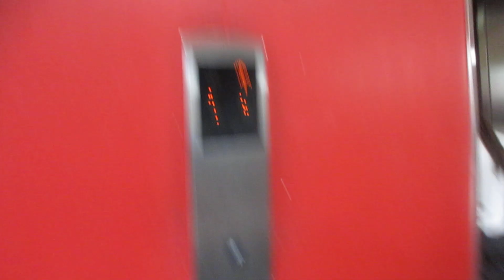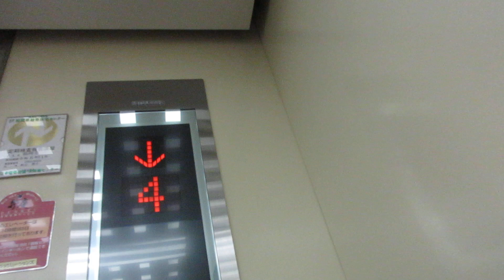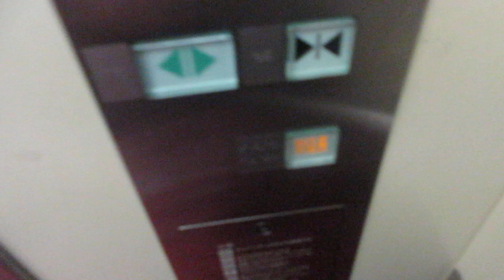マリノアシティ福岡立体駐車場のエレベーター（2号機）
福岡市西区にあったショッピングセンターで、九州初の本格的なアウトレットモールとして2000年10月にオープンしました。残念ながらマリノアシティ福岡は建物の老朽化が進み、建て替えが検討されていることからノボルトを除き、2024年8月18日の午後8時をもって閉館しました。
この動画のは立体駐車場で増築時からあり、20年間の営業でした。
立体駐車場のエレベーターはこの2基のみ設置され、左側が1号機、右側が2号機でした。1基のみ車椅子対応でした。増築時に設置され、ネクスキューブで開延長ボタンがありました。乗場とかご内のボタンが違っていました。到着チャイムはありませんでした。
4階とR階は土日祝日のみ利用可能でした。ちなみに撮影日は「山の日」の振替休日でした。
2基あり、1号機～2号機が該当していますが、この動画では右側2号機の車椅子非対応機を撮影しました。こちらは基本的なアナウンスがありませんが、点字は付いていました。気配りアナウンスは搭載されていましたが、戸閉めチャイムはありませんでした。

メーカー：三菱
機種：ネクスキューブ
駆動方式：ロープ式
設置台数：2基(群管理)
アナウンス：1号機にあり
到着チャイム：なし
車椅子操作盤：1号機にあり
停止階：1,2,3,4,R
停止可能階：1,2,3,4,R
用途：乗用
定員：20名
積載：1350kg
ドア：2枚両開きドア
設置年度：2004年7月